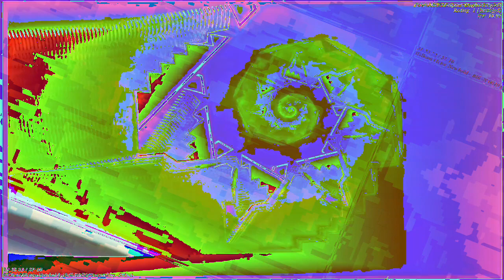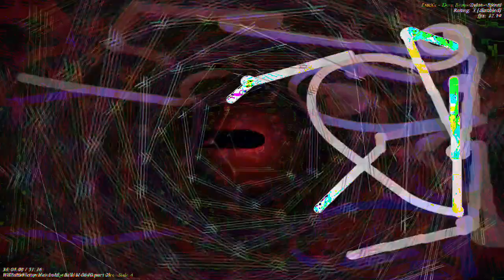[EPILEPSY WARNING] Movie 23 01 05 01h03m42s